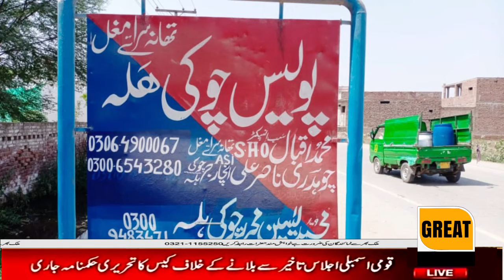Elimination of crime in Sarai Mughal Chowki Hala police station is Nasir Ali's first priority